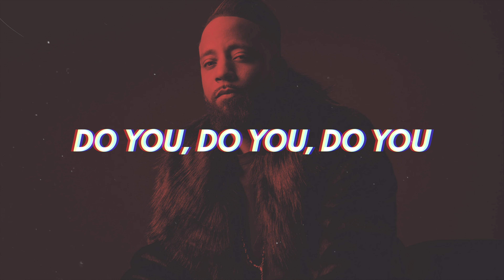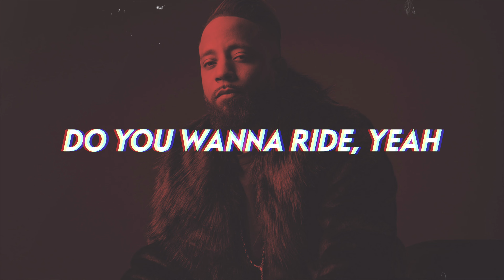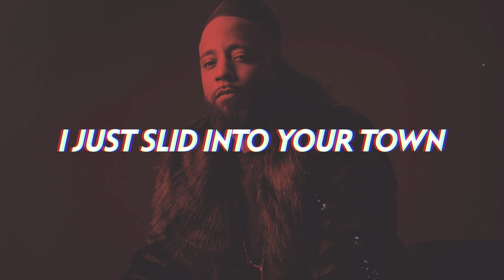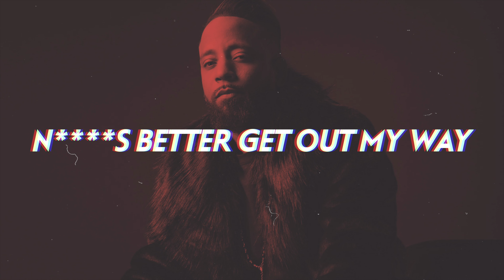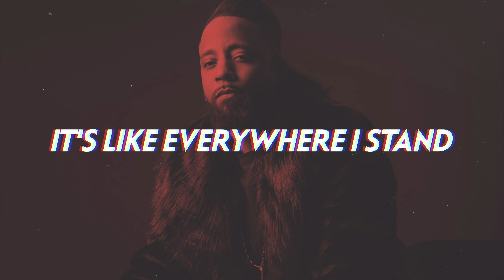J. Holiday - Elevator (Floor 69) [Lyrics]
"Put you to bed" legend J. Holiday takes it back to the bedroom with this raunchy, energetic new R&B bop "Elevator".